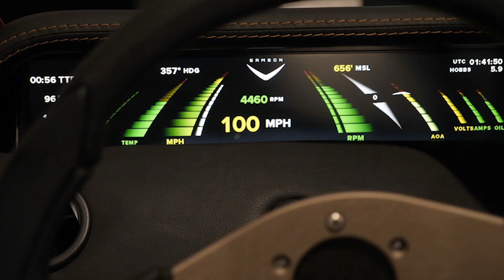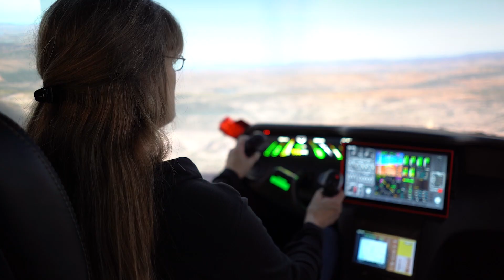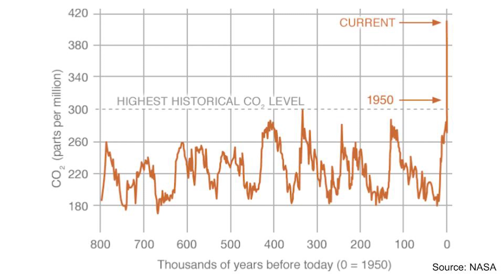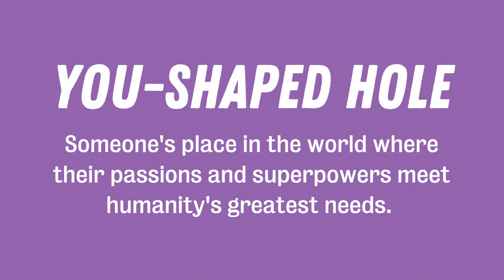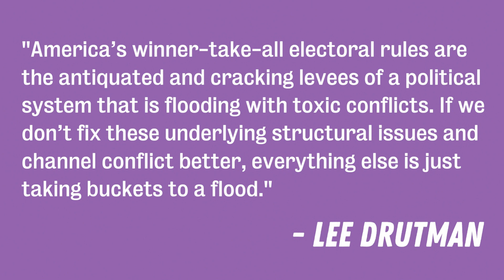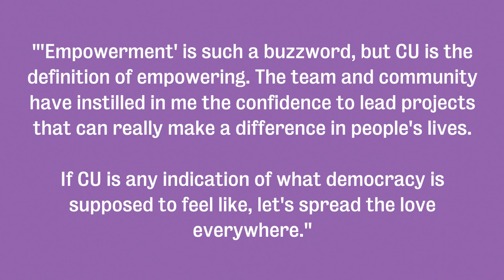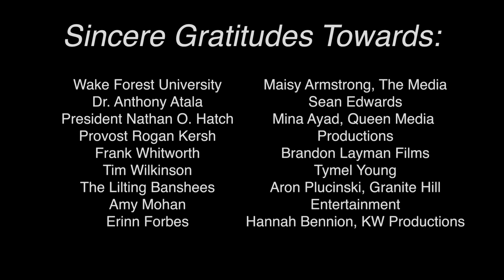TEDxWake 2021 - Spill The Tea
TEDxWake: Spill the Tea will take place on Saturday, April 10, at 6:30 PM on a Virtual streaming platform for Wake Forest University students and faculty.

Spill the Tea asks the audience to lean in, open their ears, and find inspiration wherever it may land. What ideas worth spreading have you generated in the process?

James Ford - 2:17
Maneet Chauhan - 29:33
Sam Bousfield - 44:08
Joe Torre - 1:03:20
Eru Matsumoto - 1:26:21
Bryce Jones - 1:44:04
Gary Sheng - 1:53:49
Beth Holly - 2:11:33
Jack Coyne - 2:32:02